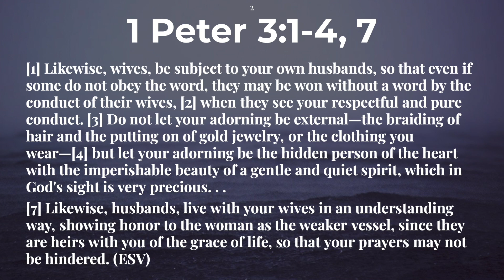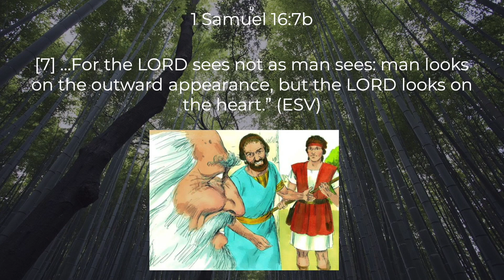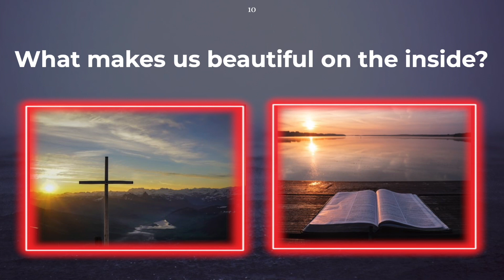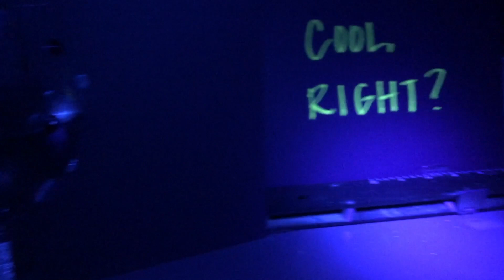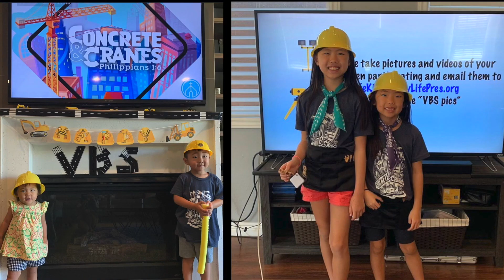6.28.20 - TRUE BEAUTY - NLK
New Life Presbyterian Church of Orange County

New Life Kids Online Weekly Devotionals: 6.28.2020 - True Beauty (1 Peter 3:1-7)

Devotional: Director Cathy Chang
Praise Team: Teachers Caroline Kim & Praise Byun
Worship Songs: "I'm Gonna Build on The Rock" and "The Rest of My Life" by LifeWay Kids Worship